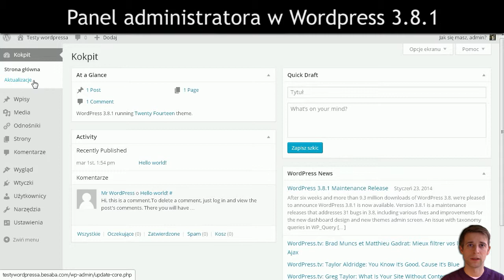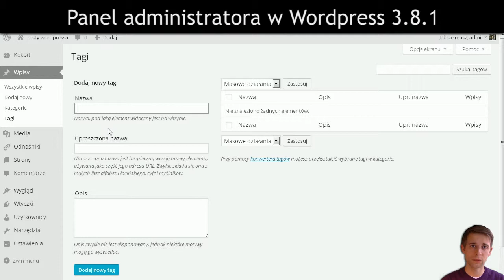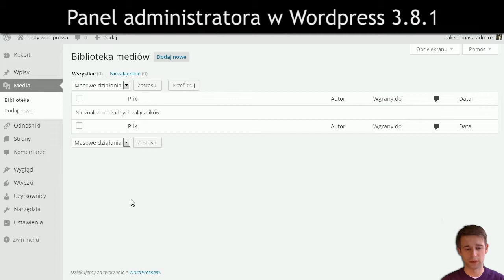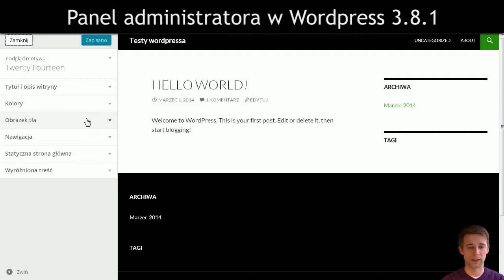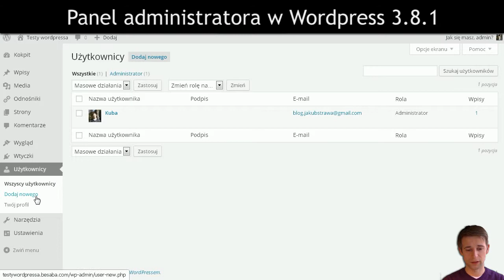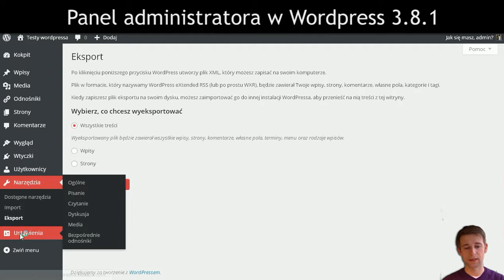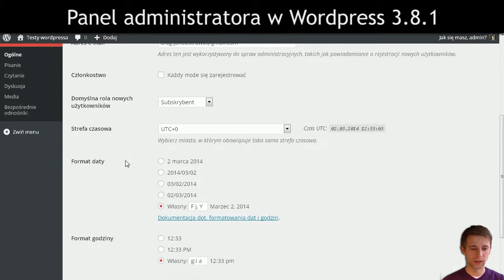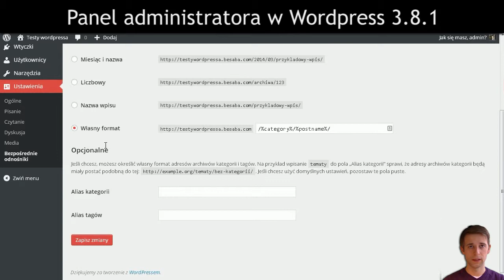Panel administratora w Wordpress 3.8.1 - omówienie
Na życzenie jednego z widzów nagrałem ten materiał. Wspominam w nim jak zorganizowany jest panel administratora w Wordpress 3.8.1. Dodatkowo widoczne są zmiany wprowadzone z wersją 3.8. Materiał jest kierowany do osób, które zaczynają przygodę z wordpressem. Omówienie widgetów i menu znajdzie się w najbliższym czasie na moim blogu

Zapraszam do subskrypcji, komentowania i oceny filmu. Do zobaczenia w kolejnym!